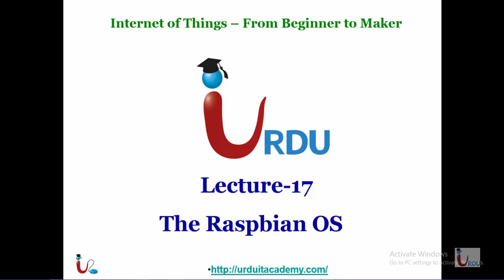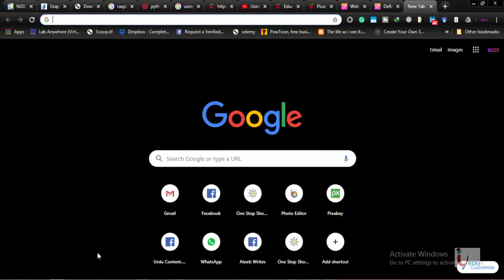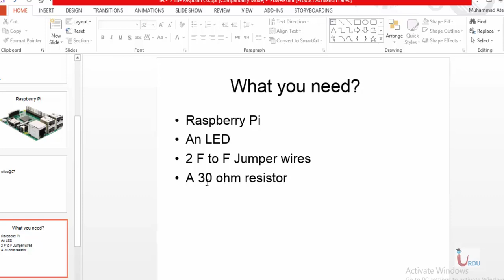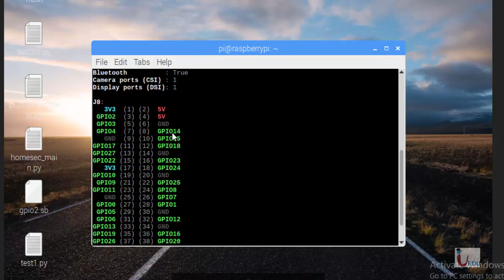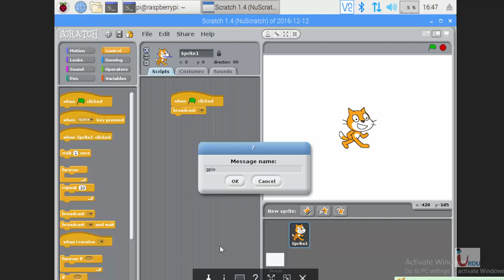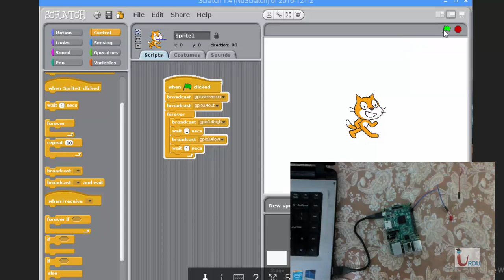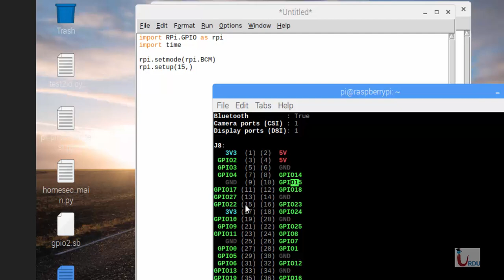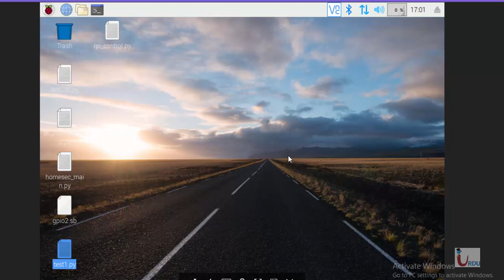Internet of things IoT Lecture 17 (The Raspbian OS/ Raspberry Pi Projects)